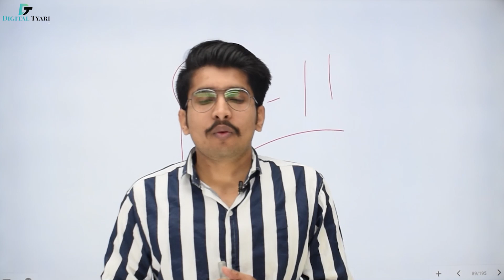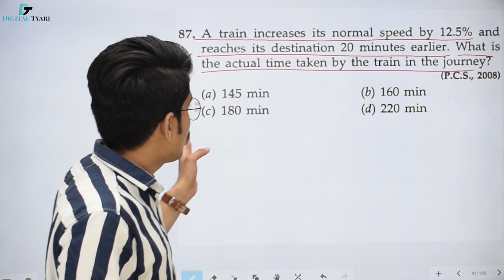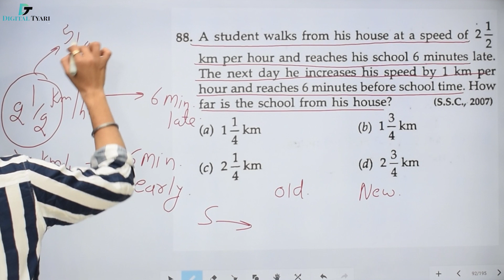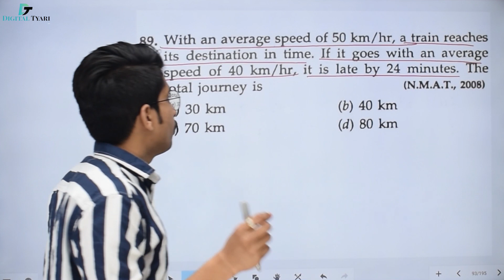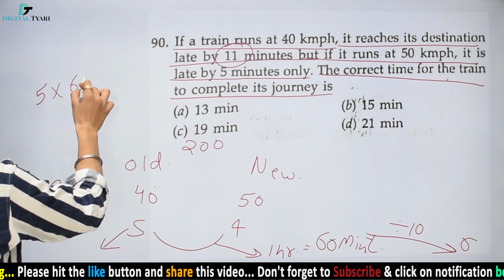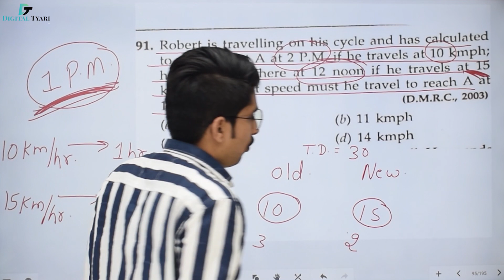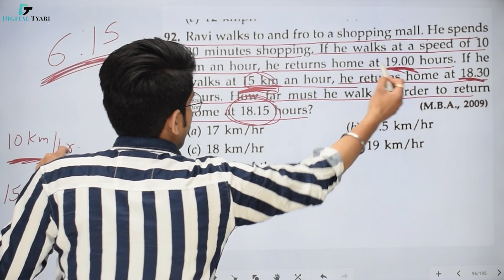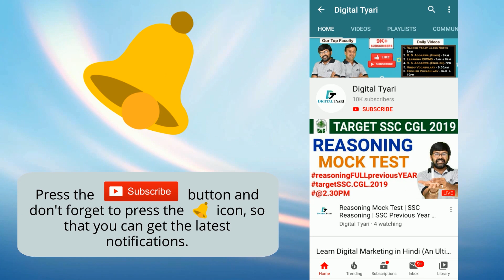Time and Distance RS Aggarwal in English Part-11 | RS Aggarwal Time and Distance Questions & Tricks